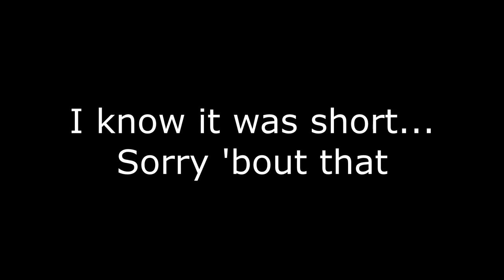H1Z1 | Episode 6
Cumbak? PogChamp